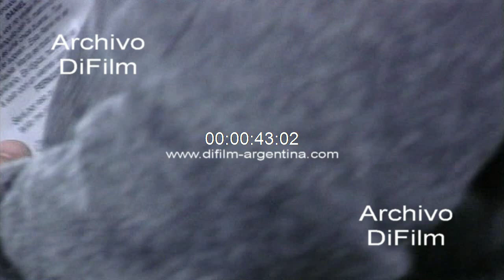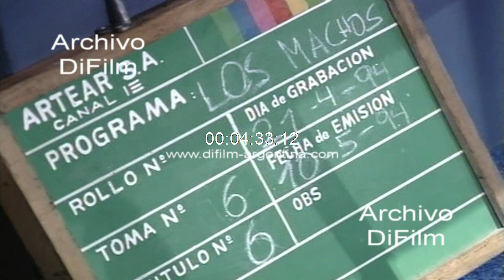Marcos Zucker y Daniel Fanego ensayando para "Los Machos" 1994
Backstage con los actores Marcos Zucker y Daniel Fanego durante los ensayos y grabación de la telecomedia "Los Machos" en los estudios de Canal 13. Imagen de los camarografos. Imagen pizarra con la grabacion del capitulo 6. (Sin sonido)
Fecha: 21/4/1994
Duración: 5 minutos 25 segundos
Código: UC-0746